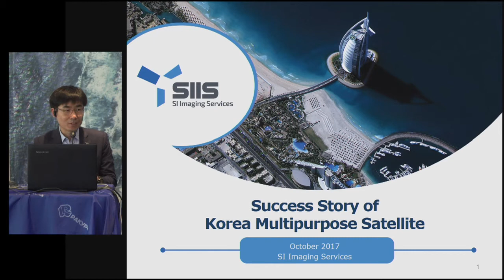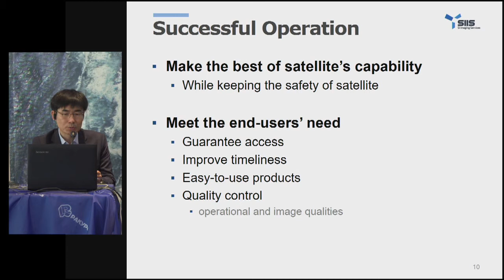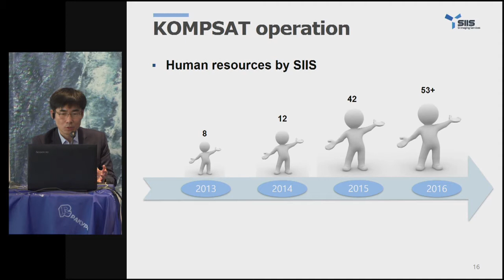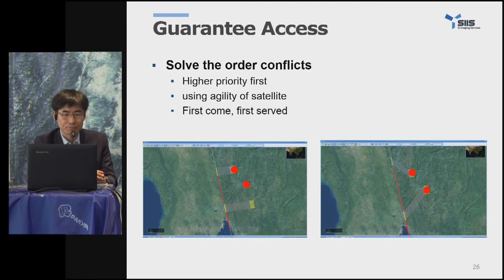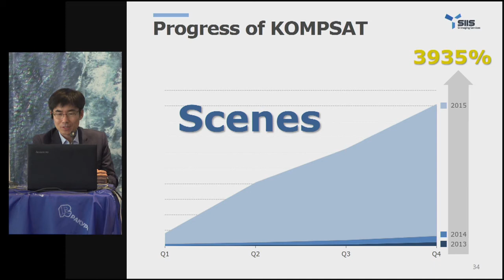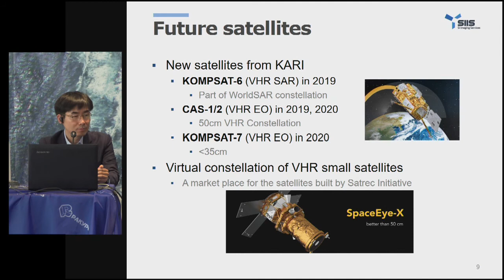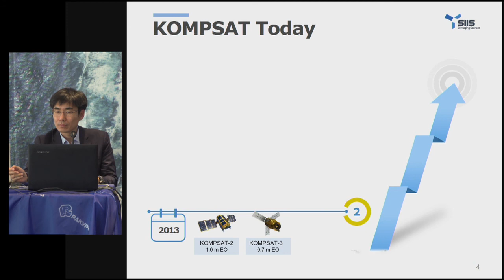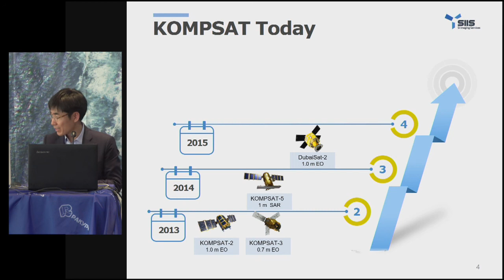Success story of Korea multi-purpose satellites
Wook-Hyun Choi, Vice President, SI Imaging Services, Korea